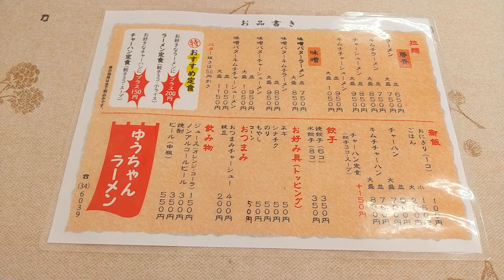宇部市昭和町にある ゆうちゃんラーメン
宇部市昭和町にある　ゆうちゃんラーメンです。
ここではチャーシュー麵を注文！